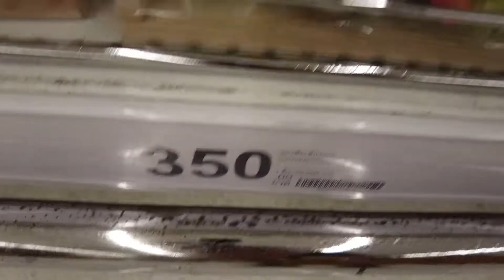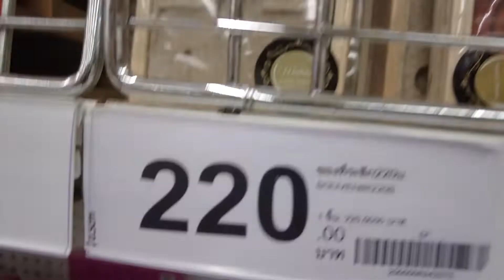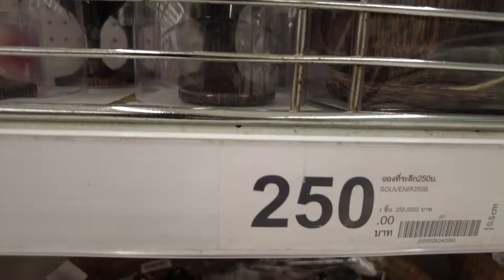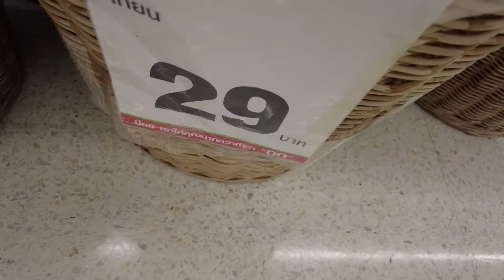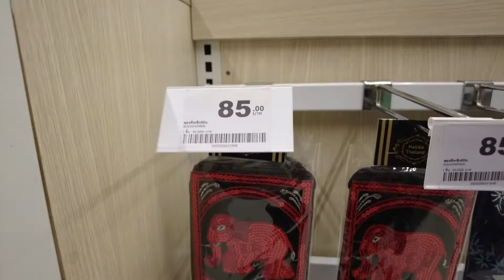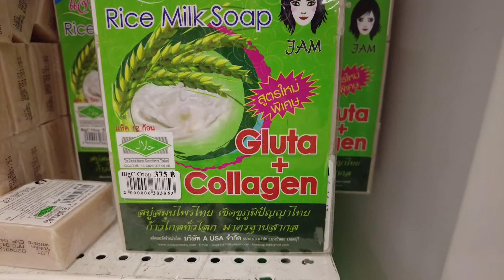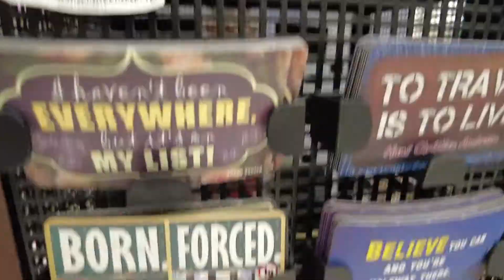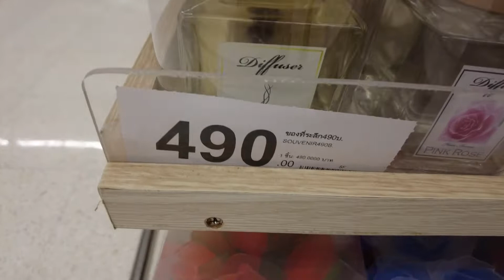빅씨 랏차담니 방콕 할인점 귀국선물 코너 Big c Rachadamri Bangkok.Sat, July16. 8pm.2022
빅씨 랏차담니 방콕은 시내중심가에 위치한 관계로 외국인과 태국인 비율이 7:3인 특별한 할인점입니다. 따라서 할인점에 가보면 중국,인도,중동, 아시아 여행자들, 일부 유럽인들이 귀국선물을 챙기는 경우가 많습니다.

할인점은 2.3층인데 3층에 가면 외국인을 위한 선물코너가 있습니다. 상품의 질은 높은 대신 일부 제품은 조금 비싼 느낌도 있습니다. 전제적으로 가격은 비교적 저렴하며 품질은 믿을 수가 있습니다.

태초의 태국정보는 유투브를 통해 태국 전지역의 호텔,투어,관광지,거리모습등의 정보를 제공합니다. 모든 정보는 사실 그대로를 전달하는데 촛점을 맞춥니다.  태초의 태국정보의 모든 동영상은 태국호텔예약을 전문으로 하는 태초클럽 여행사가 제작합니다.